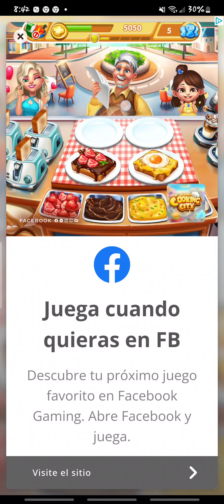March 11, 2024